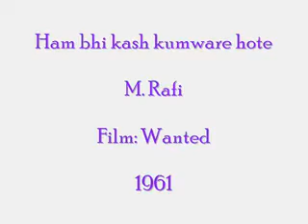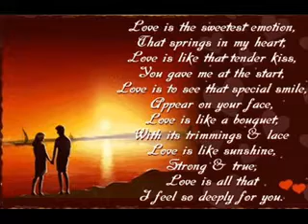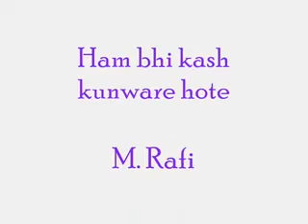Wanted (1961) - Hum bhi kaash Kunware Hote (Rafi)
Rare Qawwali of Rafi from Rare Movie Wanted 1961...